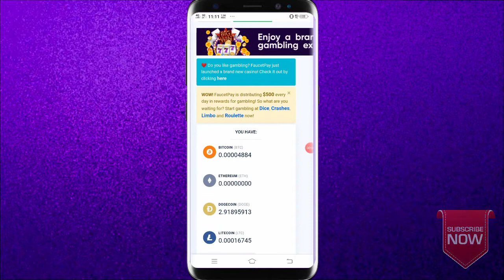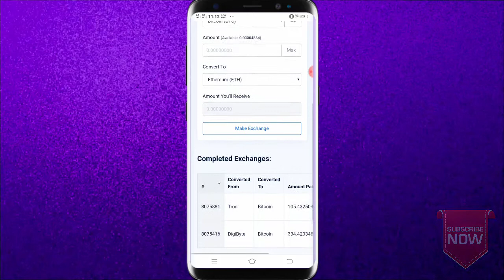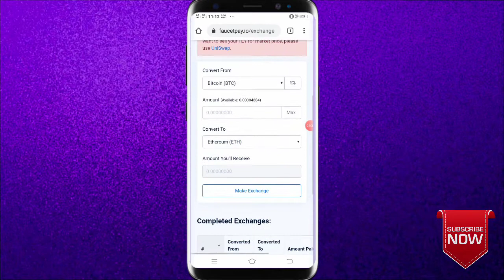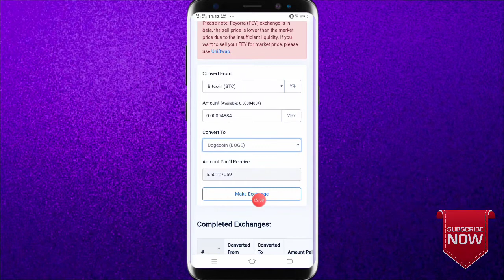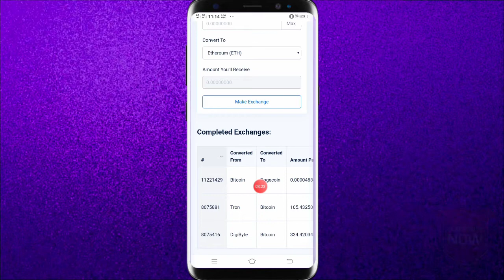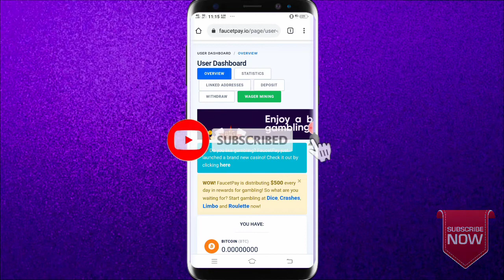How to exchange cryptocurrency | bitcoin to dogecoin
"Wellcome to SL Brotube"

Follow the link below to go to Telegram to find out more about the many ways you can make money that are not presented as YouTube videos.

⭕ SL Brotube Telegram Chanel
SL Brotube Link shere 💵
Shere your link hear💲 ➡️

🛡️Comments       ✍️✍️✍️✍️✍️✍️✍️✍️

🛡️Shere                🤳🤳🤳🤳🤳🤳🤳🤳
Godbless and Stay safe guys
COPYRIGHT DISCPPAYMENT
Srilankas No1 E money Chanel

btc cloud mining sites
best bitcoin mining websites
top 10 bitcoin mining sites
top bitcoin mining sites
dogecoin mining website
dogecoin earning sites
bitcoin mining site free
btc free mining sites
free bitcoins
earn bitcoin
earn free bitcoin
faucet bitcoin
bitcoin earning apps
emoney sinhala
Srilanka
Paymant proof
Cryptocurrency sinhala
Btc claim
How can you make money online for free
Trx
Tron coin
Ethereum
Trust wallet
Coinbase sinhala
Faucetpay
DGB
Tron sinhala
Gcash